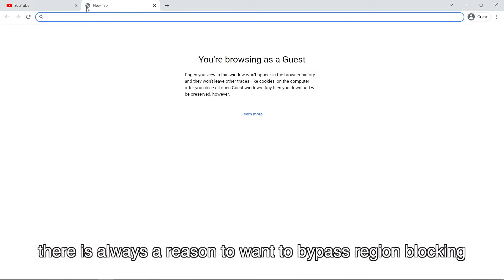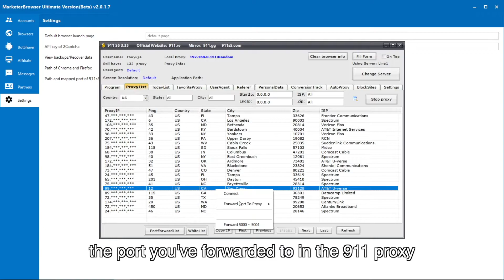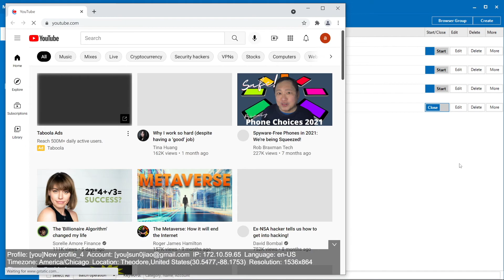How to Bypass YouTube Region Block in 2021 || Unlock YouTube Videos in any country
Bypass YouTube Region Block  with MarketerBrowser
MarketerBrowser is the best Anti-detect browser for you.

0:00 Overview
0:37 Add YouTube Account(it's not mandatory)
0:55 Login YouTube accounts with email/username/phone number
1:02 Add account or Import account from local
1:17 How to export accounts to local
1:22 Go to settings to set up the path of 911 proxy
1:40 Create browser profile